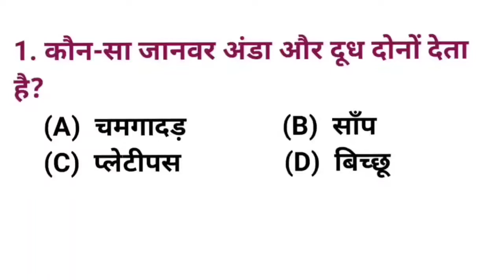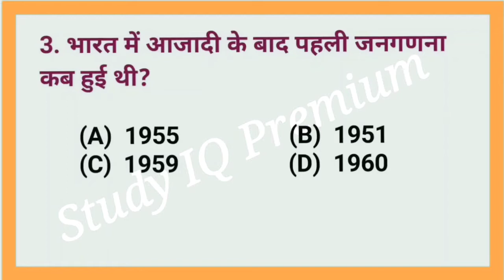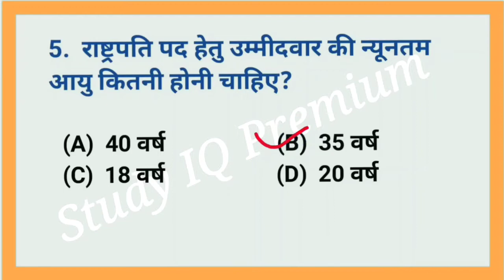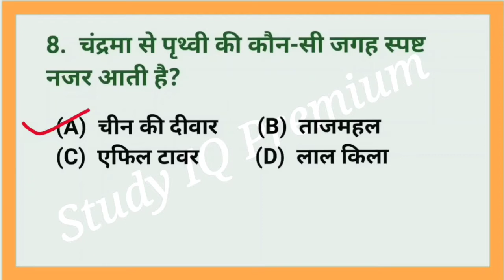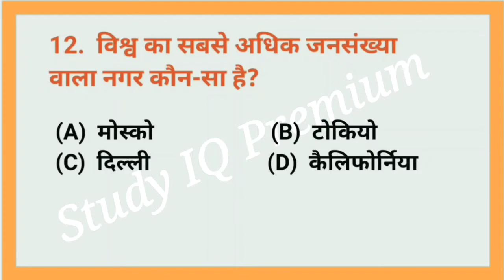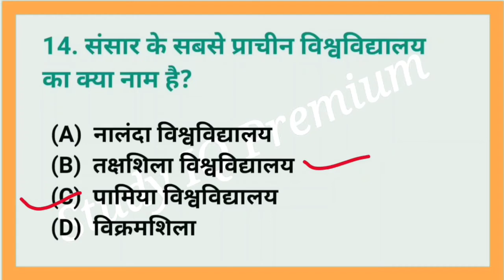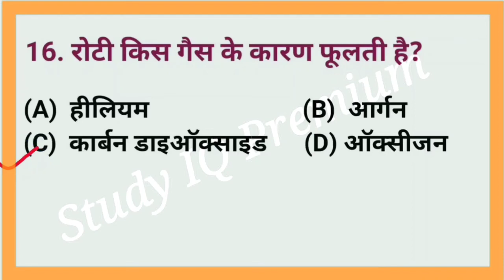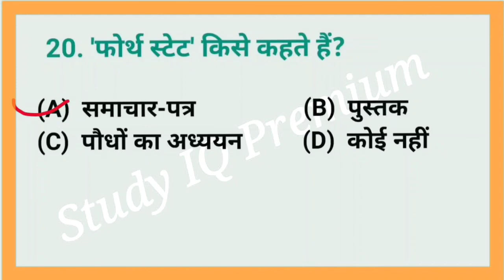Gk के 20 सवाल | intersting GK | रोटी किस गैस के कारण फूलती है || Due to which gas roti swells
रोटी किस गैस के कारण फूलती है||GK के 20 महामैराथन सवाल||GROUP D, SSC, UPSC, IAS|
General Knowledge Most Important Question || GK Question || GK Quiz || study IQ premium ||

Your Queries👇👇

GK QUESTIONS
CRPF paramedical written exam date
bsf cook tradman trade test
1. GK
2. General Knowledge
3. Important GK Questions and answer for 4. Competitive Exams
5. Quiz Test
6. study IQ premium
7. Important gk
8. Quiz test
9. competitive quiz
10. competitive general knowledge
11. GK in Hindi
12. general knowledge quiz
13. quiz questions
14. general knowledge questions
15. gk quiz
16. general knowledge questions with answers
17. gk question in hindi
18. GK Question Answer
19. India GK
20. hindi gk
21. samanya gyan
22. gk questions
23. india gk in hindi
24. 2021 gk questions and answers
25. lucent gk
26. lucent gk
27. lucent gk in hindi video
28. lucent GK in hindi
29. lucent geography in hindi
30. lucent geography
31. geography gk question
32. geography gk in hindi
33. lucent 1000 question
34. lucent 1000 prashn
35. lucent gk ka nichod
36. lucent gk important question
37. lucent gk important question in hindi
38. lucent gk important topics
39. lucent ka nichod science
40. lucent for ssc cgl
41. lucent for ssc
42. lucent for railway
43. geography gk
44. lucent mcq
45. lucent mcq in hindi
46. lucent book gk
47. gk
48. gk questions and answers
49. gk question
50. general knowledge
51. study IQ premium
52. gk questions
53. g k
54. general knowledge question
55. g k questions and answers
56. gk ke question
57. question
58. general knowledge questions and answers
59. samanya gyan
60. g.k questions in hindi
61. gk question answer
62.
63. gk ke sawal
64. knowledge
65. question answer
66. general knowledge questions
67. gk knowledge
68. जनरल नॉलेज
69. जीके
70. gk quiz
71. g.k
72. gk ka question
73. ips question and answer
74. gk
75. gk question
76. gk afroz
77. gk questions
78. gktoday
79.gk tricks
80. gk study adda
81. gk video
82. gk live
83. gk by kumar Gaurav sir
84. gk by khan sir
85. gk today current affairs
86. question
87. सामान्य ज्ञान
88. general knowledge ke question
89. gk knowledge
90. gk dijiye
91. general class
92. general knowledge ki video in hindi
93. general knowledge gk
94. general knowledge questions and answers
95. General knowledge video
96. General knowledge 2021
97. general knowledge for kids
98. general knowledge quiz
99. general knowledge ke question
100.
हेलो दोस्तों इस वीडियो मे आपके लिए लेकर आया हु GK के  20 महा मैराथन सवाल!

यह सभी सवाल सरकारी नौकरी के लिए बहुत ज्यादा महत्वपूर्ण हैं!

                                 @Physics Wallah - Alakh Pandey @brgkstudy5858

Sarkari naukri ki teyari kese kare
Sarkari naukri ke liye important questions
Railway group D ki teyari kese kare
SSC ki teyari kese kare.

Thank to @YouTube

Thanks 🌹🌹🌹🌹🌹